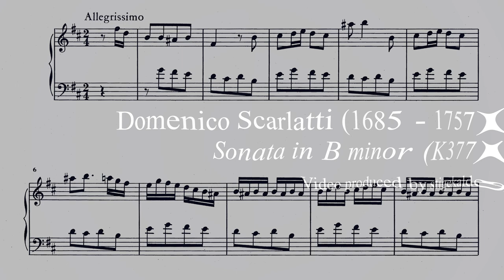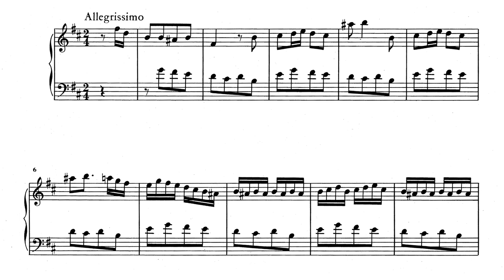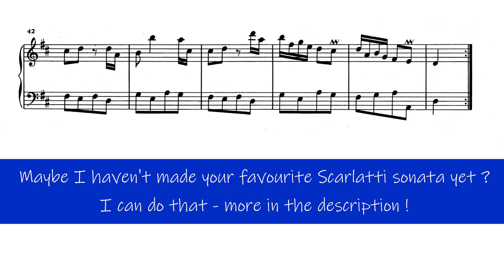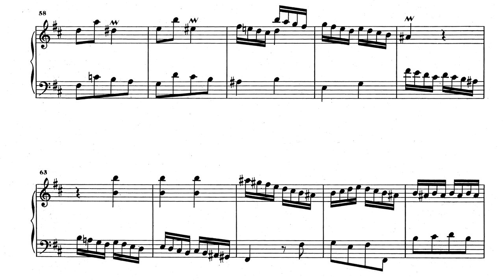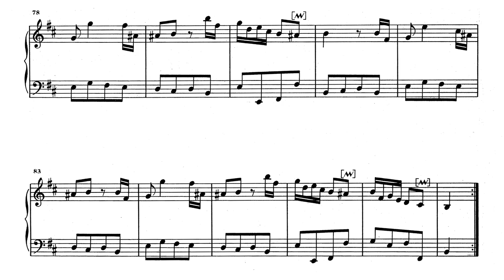Domenico Scarlatti - Sonata in B minor K377 (Polina Osetinskaya)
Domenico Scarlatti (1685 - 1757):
SONATA IN B MINOR (K377/L263)

Polina Osetinskaya (2019)